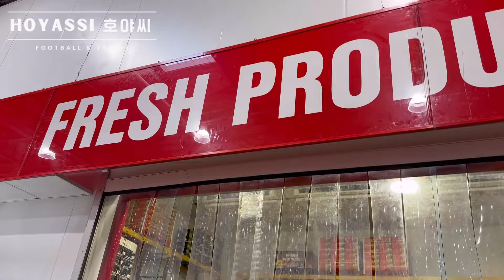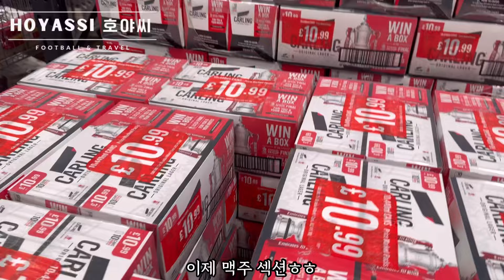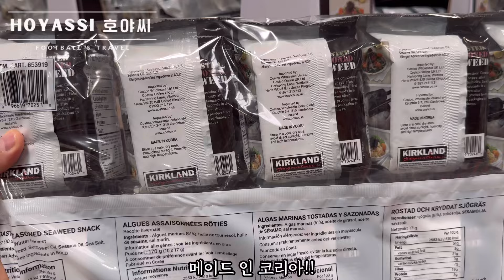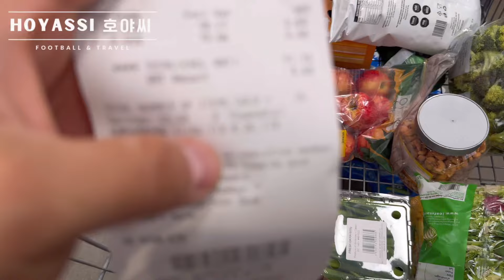🇬🇧 런던 서민물가 대란… 창고형 할인점으로 몰리는 시민들! 대기줄만 10분이상 걸리네요..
작년 런던 서민물가 장보기 영상을 올린후 정확히 7개월정도가 지났네요.. 그 사이 런던의 물가와 장보기 트렌드도 많이 바뀐거 같아요. 현재 런던 선민들의 장보기 모습을 담아보았고 저도 장을 봤습니다.

영국의 창고형 할인점의 물가는 한국과 비교해서 어떨지 비교해서 봐주셨으면 좋겠습니다.